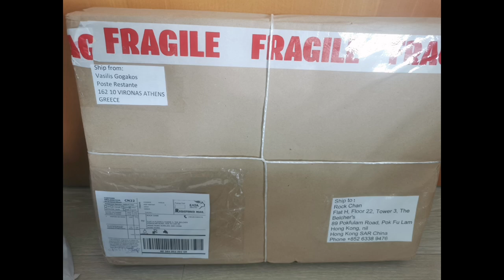Takis Parlavantzas (b.1930-2014) was born in Piraeus.In 1948 he enrolled at The School of Fine Arts,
Similar as National Gallery in Greece  Archive of Neohellenic Art
Takis Parlavantzas (b.1930-2014) was born in Piraeus.In 1948 he enrolled at The School of Fine Arts, Athens, where he studied painting under Yiannis Moralis, graduating in 1956.

On a scholarship from the Dutch government he went on to study in the areas of fresco, stained glass and mosaic at Rijksakademie van Beeldende Kunsten, Amsterdam under W. Clenin. Then, on a scholarship from The University of Athens he studied at the École des Beaux-Arts under J.C. Aujame and at École des Métiers d’Art under A. Giroux.

During this time Takis Parlavantzas travelled extensively, visiting museums and seeing contemporary art in Holland, Belgium, France and Italy.

He held many solo exhibitions in Greece and participated in a number of group exhibitions internationally such as in the1957 and 1971 Alexandria Biennale, in 1962 at the Musée d’Art Moderne, Paris and in 1962 at the Salon de l’Art Libre, Paris.

In 1973 he won the Academy of Athens Award for his book ‘The Aesthetic Categories in Contemporary Art’.He was given important commissions, such as creating stained glass for the Athens City Hall, a mosaic for the church of Agios Panteleimonas Acharnon, and a work for Flisvos Marina which comprised of coloured bricks and ceramics covering an area of 1000 sq.m.

He had also created many sculptural monuments and busts, erected in public spaces, such as in Samothraki, Santorini, Lemnos, Glyfada, Kamena Vourla, Piraeus, Volos, and Thessaloniki.

His work can be found in The National Gallery of Greece, The Municipal Gallery of Athens, and many other public and private collections.“He was an artist with a unique visual perspective, a multi-faceted and charismatic personality but at the same time progressive in his approach to art, yet without ignoring the importance of his times. He had a sharp, cool mind, yet also a soft humane side too. Meek, gentle but commanding. Tireless and a multi-tasker. Whatever material he touched he transformed, but without force, bringing out its best qualities.

Auction house similar pieces hammer price around 1k-1.5k+ USD Last collector Vasilis Gogakos from US.